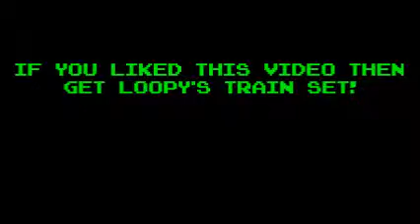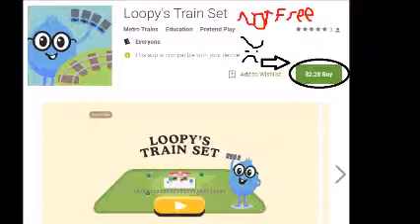What does my Train Look Like? (Friday the 13th project)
This is my Friday the 13th project! I will make this for Volume 6 on wards.